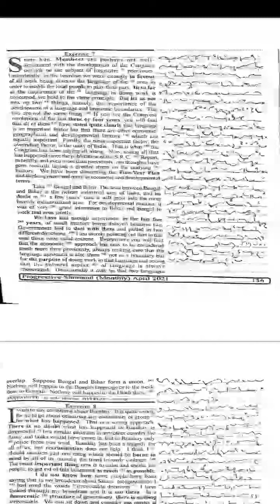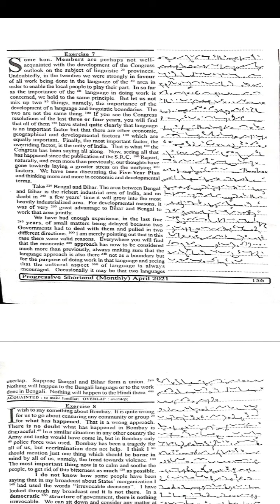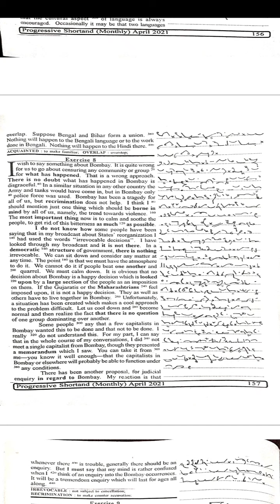Progressive Magazine Exercise No.7 and 8 (April 2021) English Shorthand 80 WPM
English Shorthand Speed Practice (Progressive Magazine)